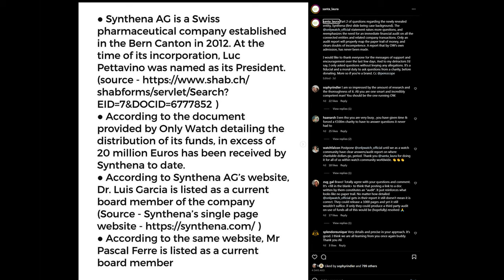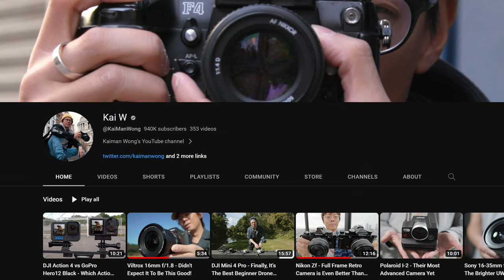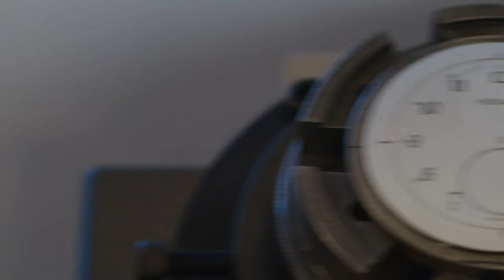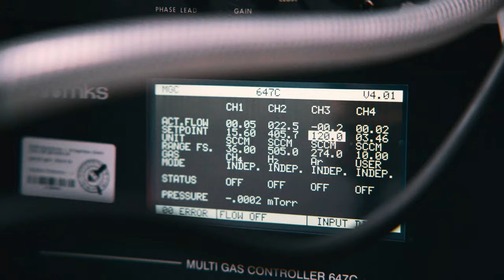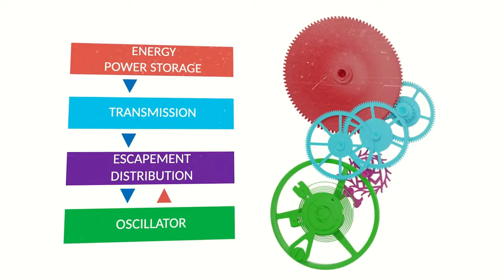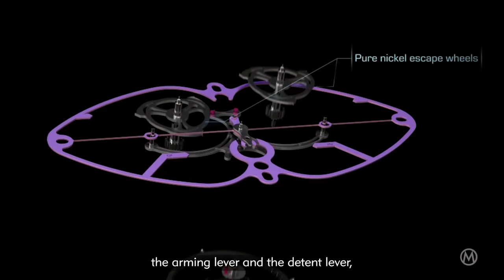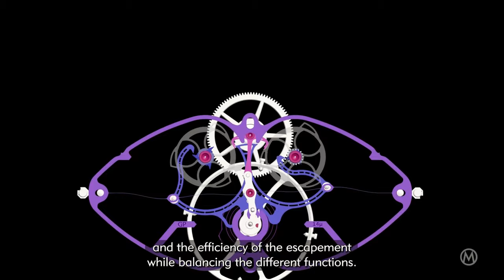The $100 Million Question For Only Watch Plus News and New Releases